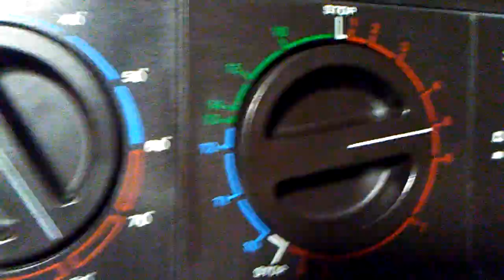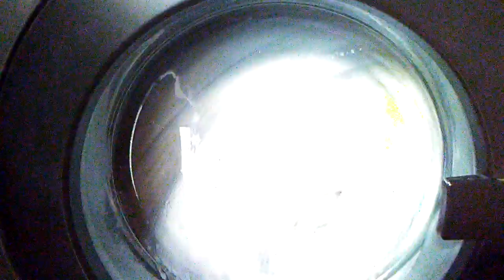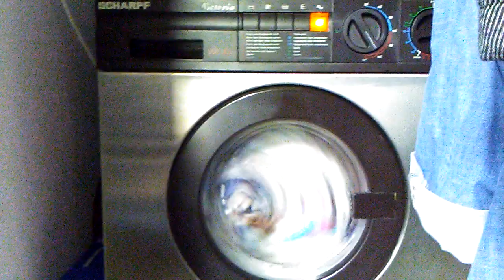SCHARPF (merloni) cottons 80 C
Heating